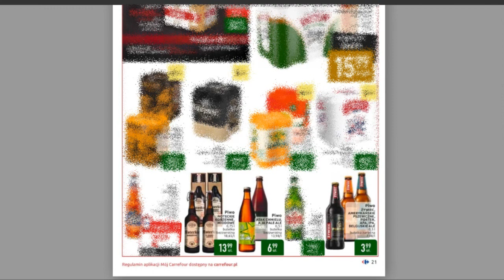Piwne Okazje - 12.12.2019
Tomasz Migdałek z vloga Birofile przybliża piwne oferty sklepów. Polub nas na Facebooku